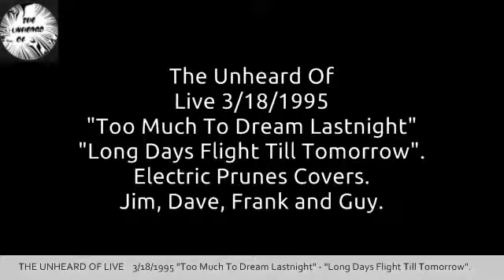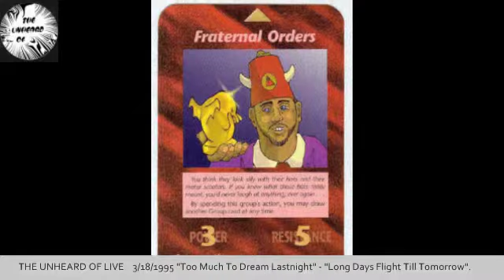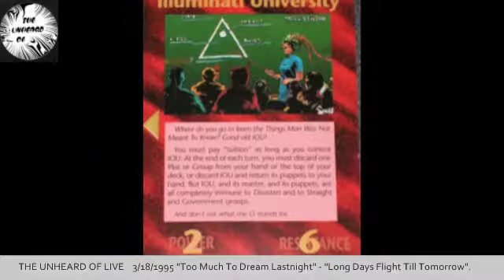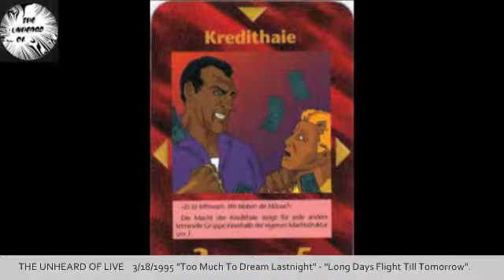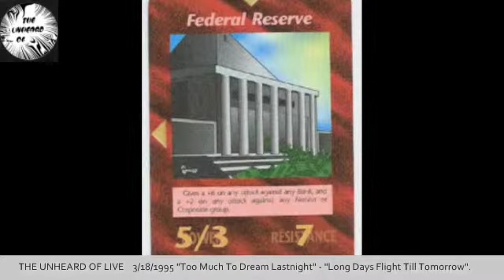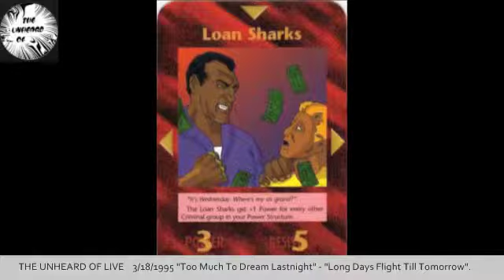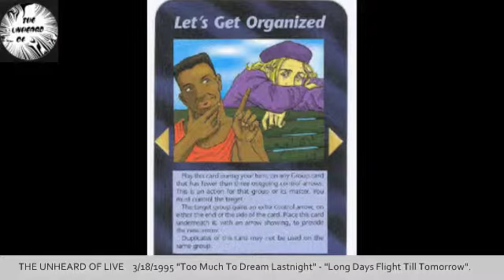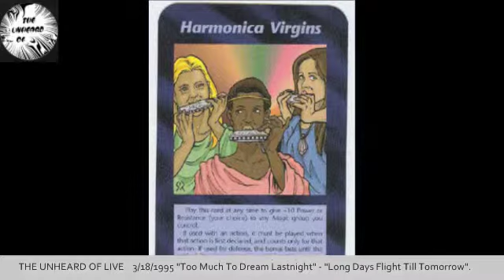The Unheard Of Live - "Too Much To Dream Lastnight" and "Long Days Flight Till Tomorrow".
The Unheard Of Live @ Zackley's in 1995. Full Version.
Too Much To Dream Lastnight and Long Days Flight Till Tomorrow... Electric Prunes Covers.